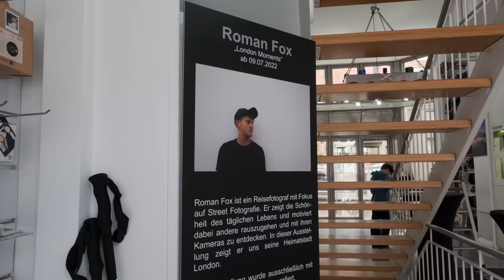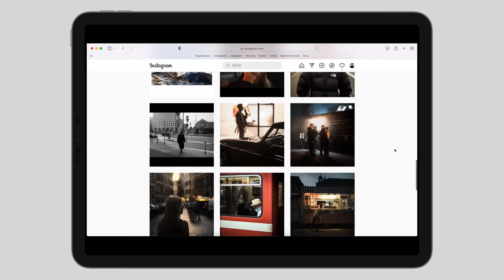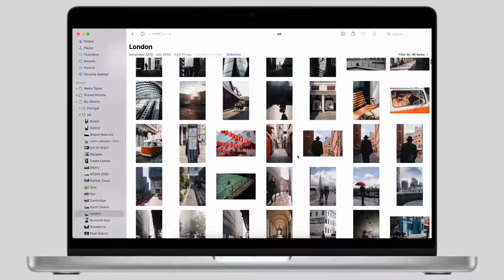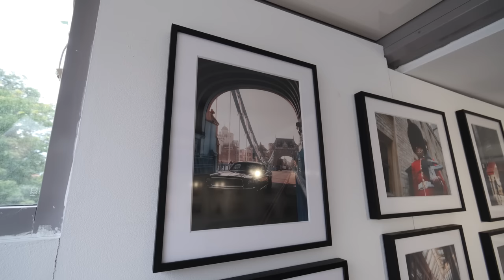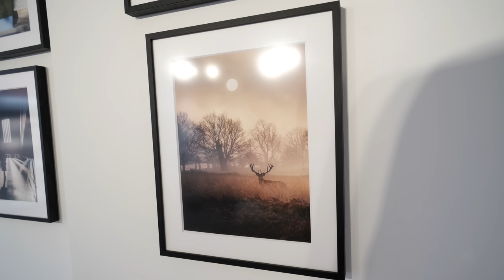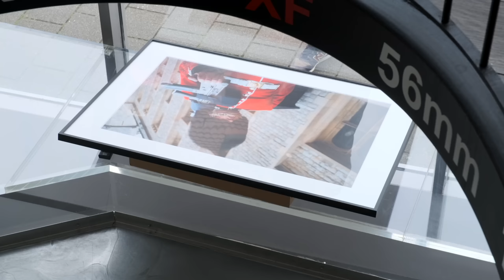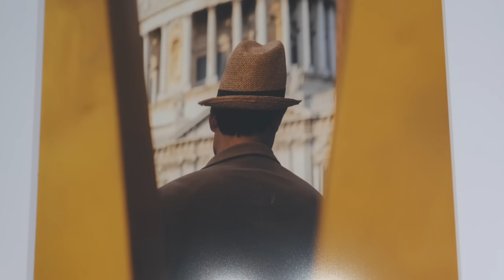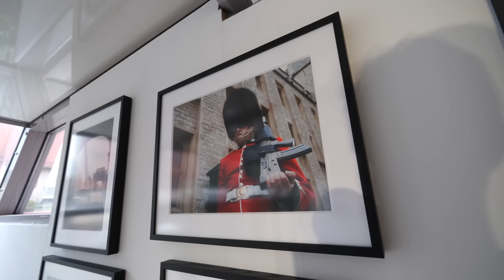My Street Photography Gallery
As some of you know, I have my first own street photography gallery in Nuremberg. Given that most of you will not be able to see it in person, I have made this video to give you a virtual tour and some background info.

A huge thank you to the Fuji-Store in Nuremberg for making this possible. You can check them out below and get in touch with them if you want to reserve a print for when the exhibit finishes.

GEAR I USE:
Main Camera
POV / Vlog Camera
My Go To Do Everything Lens
Wide Prime
Tight Prime
Computer
Everyday Bag
Travel Bag

CHAPTERS:
00:00 - Intro
00:23 - The Venue
01:29 - The Process
04:20 - Virtual Gallery